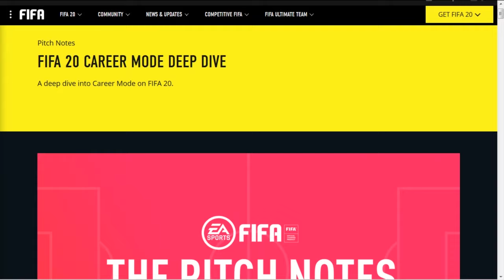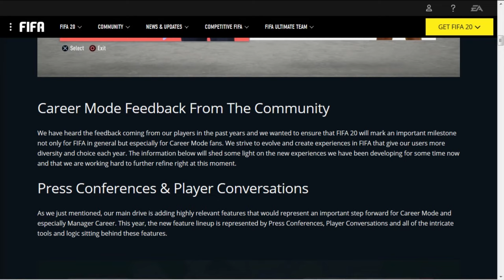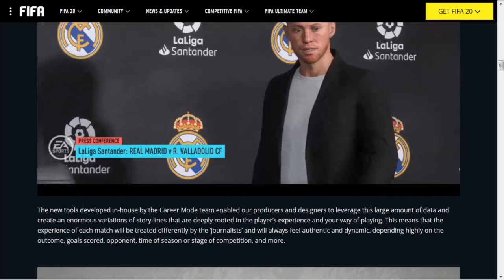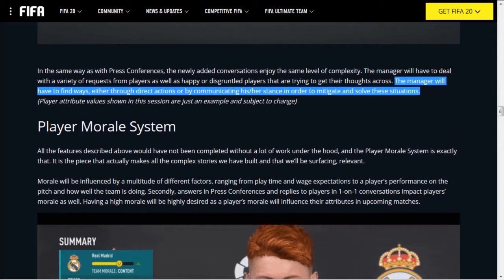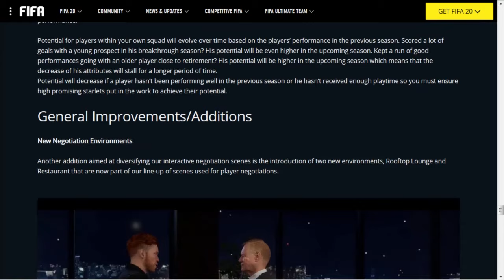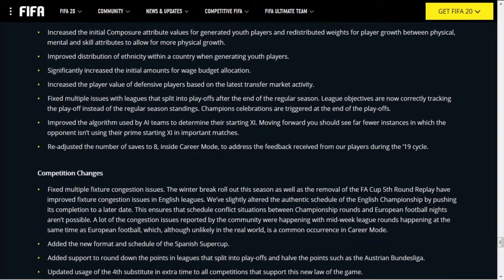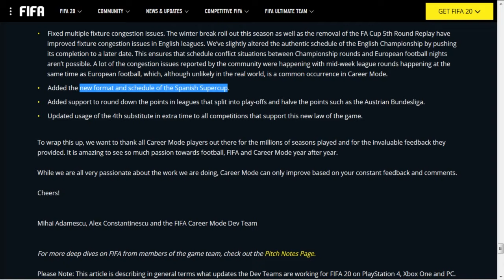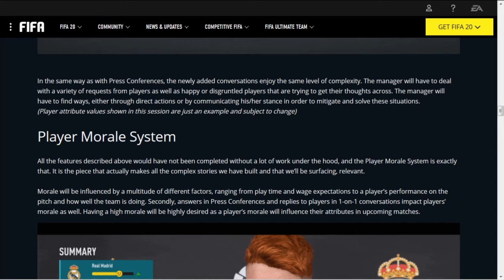FIFA 20 CAREER MODE UPDATE !!! : IMPROVEMENT DARI PRESS CONFERENCE SAMPAI MANAGER WANITA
Saya akan mereaksi Tentang Update Career Mode untuk FIFA 20. Bila ada salah kata harap maklum ya. :v

Opening : Only My Railgun - Fripside

FIFA 19 PORTSMOUTH ROAD TO GLORY INDONESIA

FIFA 19 SCHALKE CAREER MODE INDONESIA